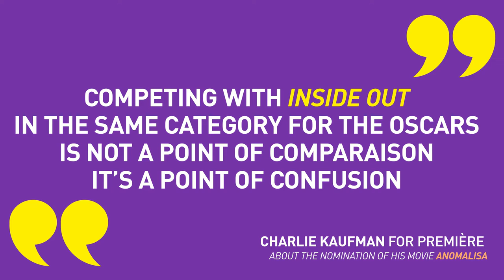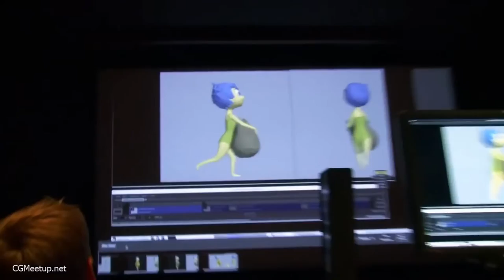Charlie Kaufman and Duke Johnson about Pixar's Inside Out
Les réalisateurs d'Anomalisa évoquent le film de Pixar, Vice Versa, nommé aux Oscars dans la même catégorie.